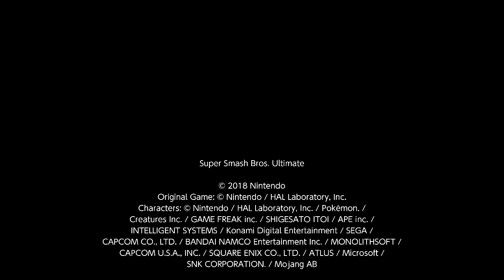Super Smash Bros. Ultimate For Fun Battle Arenas #4360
JMBirthday9

These matches took place shortly before my birthday.

This match was in Just Me's Arena, and I am Isabelle.